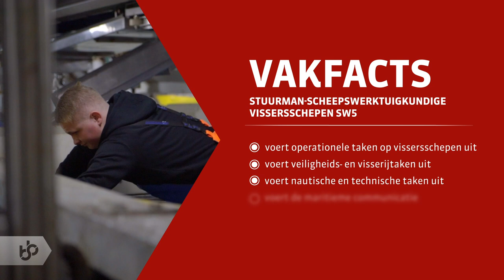Praktijkleren: Stuurman-scheepswerktuigkundige vissersschepen SW5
Als stuurman scheepswerktuigkundige vissersschepen SW5 houd je jezelf bezig met alle werkzaamheden op het vissersschip, zoals de navigatie, de visserijtaken en de technische werkzaamheden.